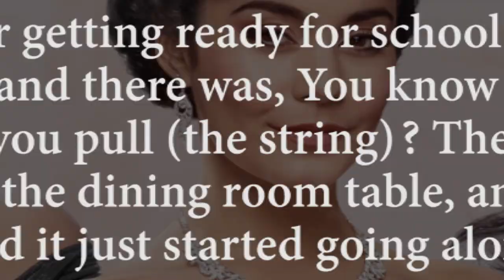Vanessa Hudgens Reveals She Speaks To 'Spirits'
This is not the first time Vanessa Hudgens has opened up about her experiences with ghosts and spirits.